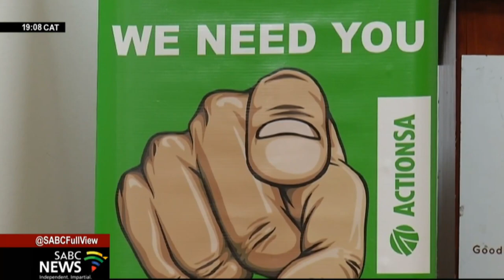Former Free State DA leader Patricia Kopane appointed as new F State ActionSA chairperson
Former Free State DA leader, Patricia Kopane, has been appointed as the new ActionSA chairperson in the province. Kopane joined ActionSA last month after resigning from the DA.
She claimed racism within the party was one of the reasons she left.